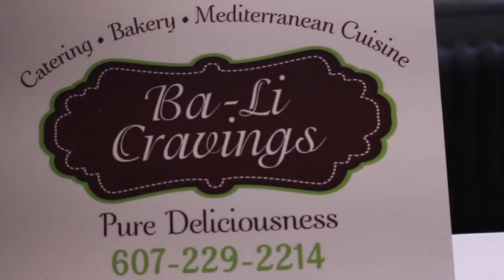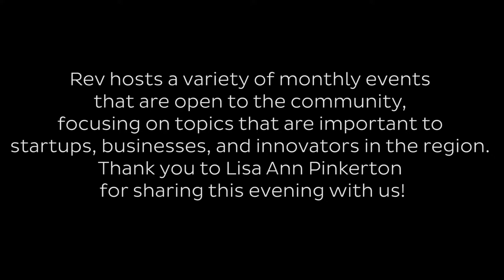"The Hidden Power of Female Entrepreneurship" by Lisa Ann Pinkerton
Lisa Ann Pinkerton started off the Cornell Business Impact Symposium on March 24, 2017 with her lecture "The Hidden Power of Female Entrepreneurship." Founder and President of Technica Communications and Founder and Chairwoman of Women in Cleantech & Sustainability Ms. Pinkerton is a powerhouse in the clean energy and entrepreneurship world. Watch our video to see the highlights of the talk!

- many are free and open to the community